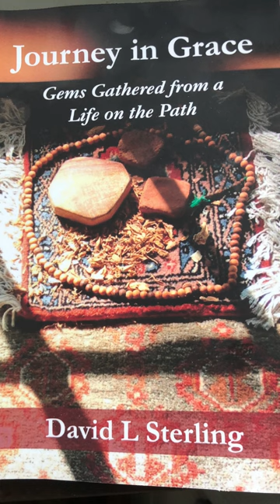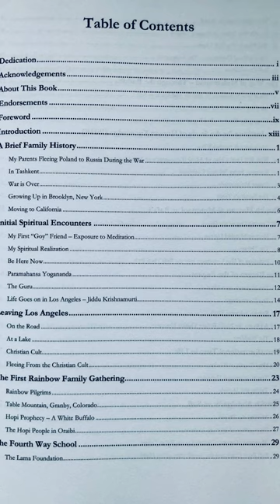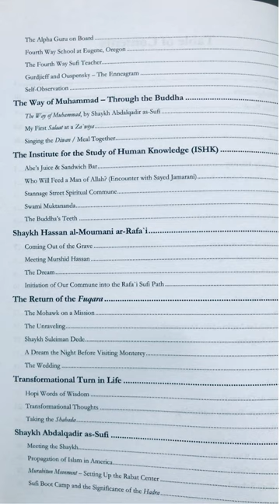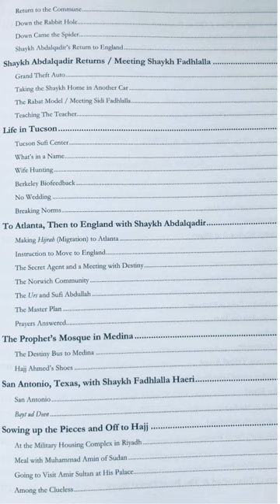Book | Journey in Grace | Traveling